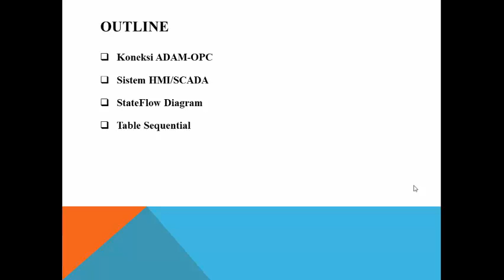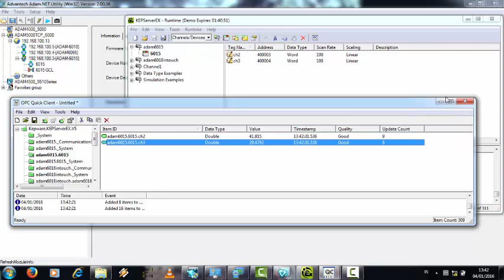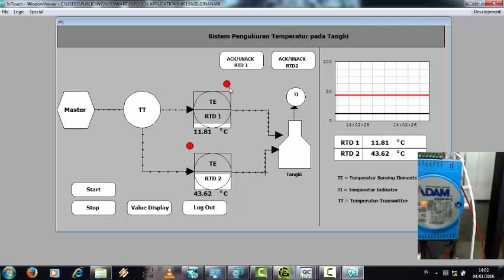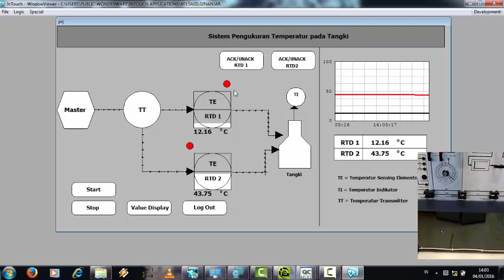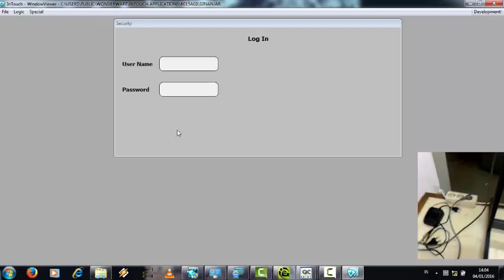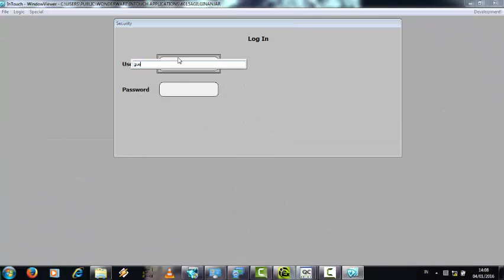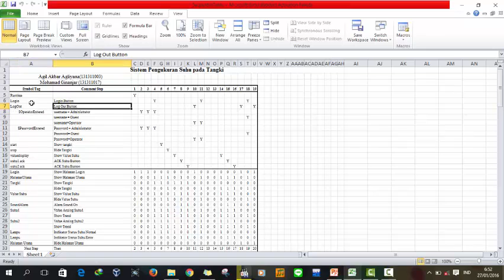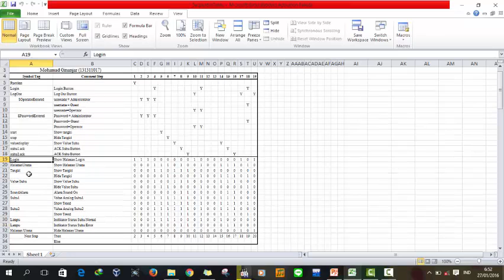Project SCADA: Wonderware Intouch dan ADAM 6015 untuk Pengukuran Suhu Teknik Elektronika Politekn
Project SCADA
Pengukuran Suhu pada Tangki Menggunakan ADAM 6015

Dosen Pengajar :
Rida Hudaya, DUTech., ST., DEA
Feriyonika, ST, M.Sc.Eng

Disusun Oleh :
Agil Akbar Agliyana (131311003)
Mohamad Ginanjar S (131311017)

D3 Teknik Elektronika
Polteknik Negeri Bandung
2016